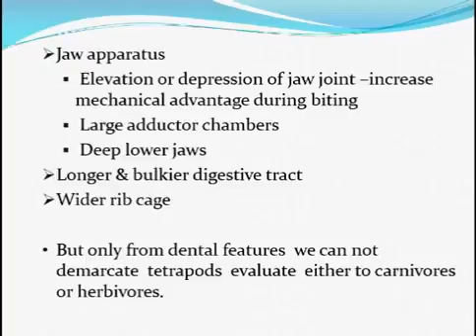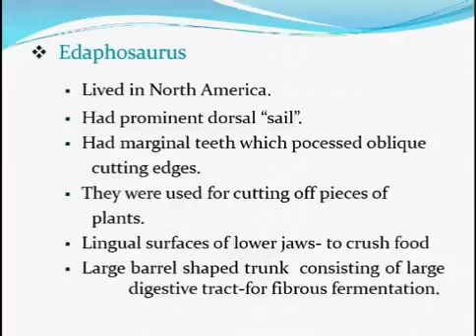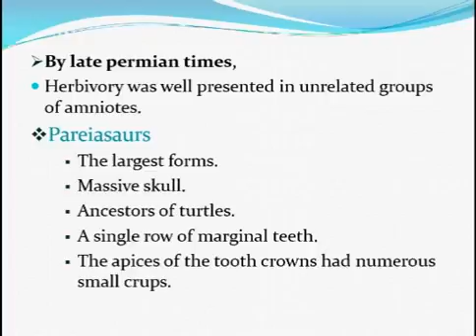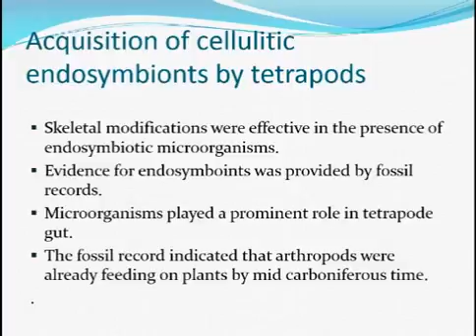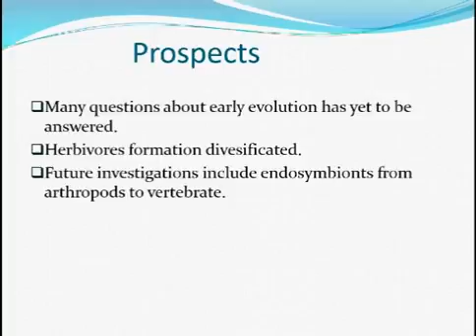How the origin and evolution of Herbivory in Tetrapods occur...